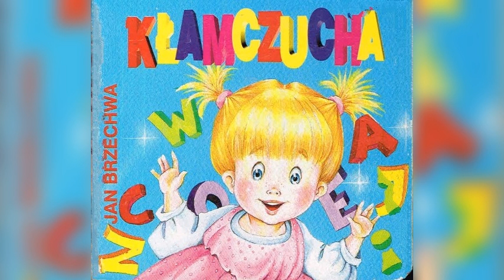Kłamczucha -Jan Brzechwa. Cały audiobook za darmo -czyta Marta Conway Subskrybuj 🔔 Dziękuję 😉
wiersze Jana Brzechwy🔥🔥🔥
Mam nadzieje, że nagrania tych wierszy przyniosą wam dużo radości 🔥🔥🔥🥰🥰🥰
Bardzo proszę o:
🔔subskrypcję
➡️ udostępnianie
👍 polubienie
 mojego kanału, pomoże mi to nagrywać jeszcze więcej książek, wierszy, opowiadań oraz bajek ...
                 Marta Conway